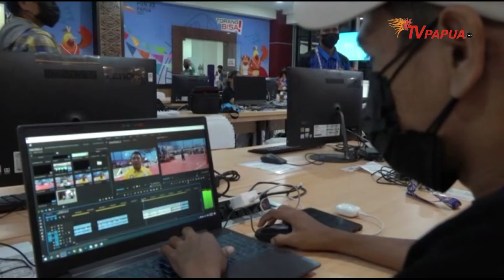MENPORA KUNJUNGI MEDIA CENTER & NATIONAL BROADCAST CENTER PON XX PAPUA